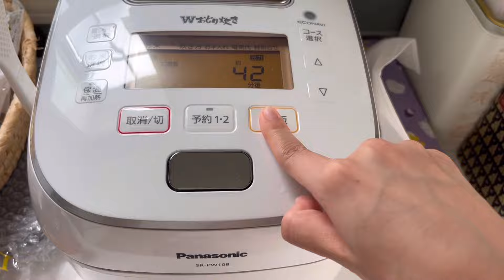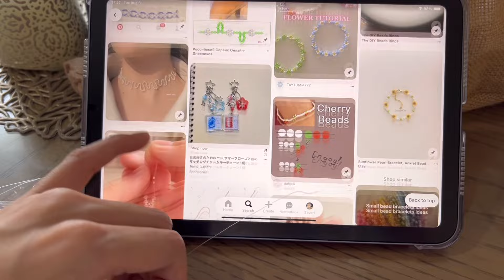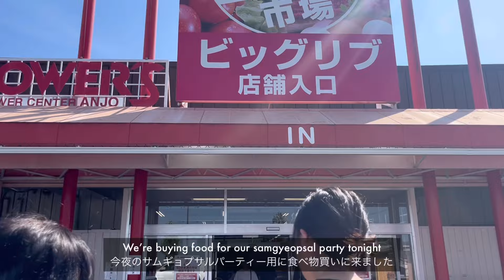Japan Vlog | 2 weeks at home before moving abroad (again) 🏡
2 weeks at my parents' mean 2 weeks of no housechores... Haha

My short stay in Japan was full of eating, family time, and summer activities.

00:00 - August 2nd
00:59 - August 3rd
01:35 - August 5th
02:45 - August 6th
03:52 - August 7th
04:39 - August 8th
05:17 - August 9th
05:40 - August 10th
06:18 - August 11th
07:13 - August 13th